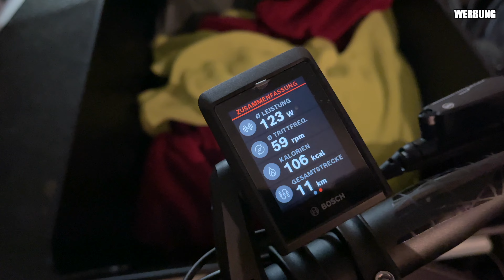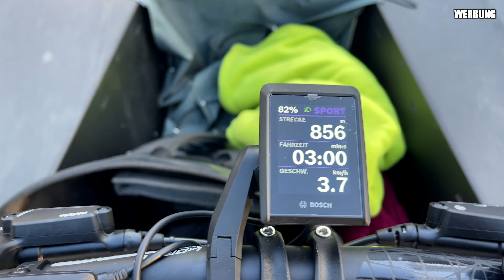Erster Eindruck Riese und Müller Load4 60 Cargo-Bike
Wie ist das erste Gefühl auf einem E-Cargobike? Welchen Ersten Eindruck konnte ich bei meiner ersten Fahrt gewinnen? Welche Vorteile gibt es, wo tauchen Probleme auf? In diesem Video werde ich meine gewonnen Erfahrungen mit euch teilen. Ich freue mich über Austausch in den Kommentaren, denn ich glaube dass Lastenräder ein unfassbar großes Potenzial mit sich bringen 🔥

💥 Riese und Müller Load4 (Werbung)

👕Meine Radbekleidung*
GORE Regenjacke
GORE Jacke
GORE Stirnband
GORE Windstopper
GORE Mütze
GORE Halstuch
GORE Shirt
GORE Radhose
GORE Regenhose
GORE Hose
GORE Überschuhe

⚡️ Mein Zubehör fürs E-Bike*
IXS Helm
Schwalbe Reifen
ABUS Faltschloss
Ortlieb Fahrradtaschen
Gefederte Sattelstütze
Multitool Werkzeug

⛺️ Meine Campingausrüstung*
Isomatten Therm-a-Rest
Zelte 2 Personen

📸 Meine Videoausrüstung*
MacBook Pro 14
iPhone 15 Pro
Adapter iPhone / Mikrofon
Rode Standmikrofon
GoPro Brustgurt und Shorty
GoPro Stativ Shorty
GoPro Flexklemme
SP Connect Halterungen
Drohne DJI Mini 4 Pro
Powerbank Anker

Manchmal kann es sein, dass ich aus Verfügbarkeitsgründen nicht das ganz konkrete Produkt angeben kann. Über die Links kommt ihr aber zu Produkten die zum einen sehr ähnlich und zum anderen permanent verfügbar sind. Falls ihr konkrete Fragen zu den Produkten habt, schreibt mir gerne eine Mail 💪🏼

Kapitel:
00:00 Einleitung
00:58 Erster Eindruck Riese und Müller Load4 60
03:54 Mein erstes Mal E-Cargobike - Teil 1/2
08:00 Mein erstes Mal E-Cargobike - Teil 2/2
14:13 Die ersten Herausforderungen
18:39 Ausführliches Zwischenfazit